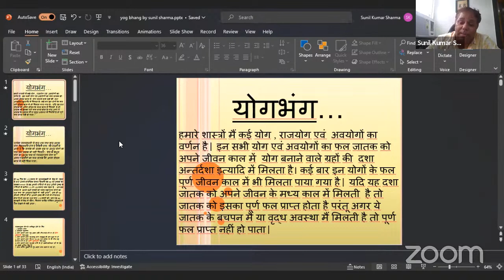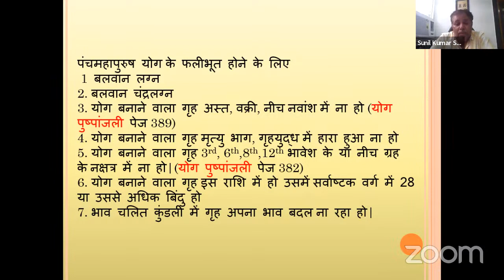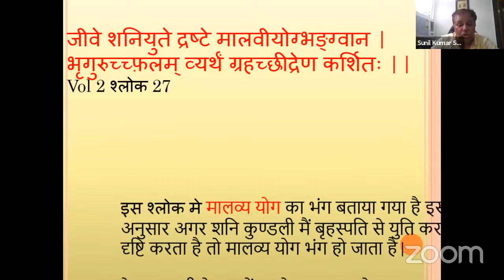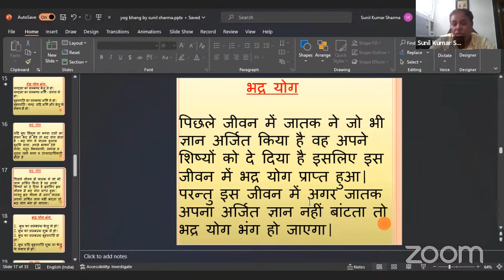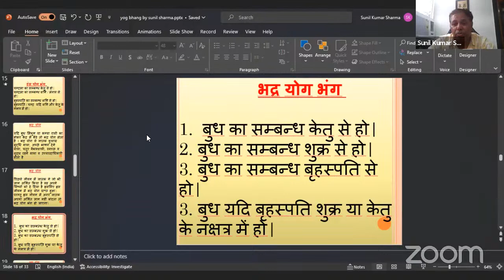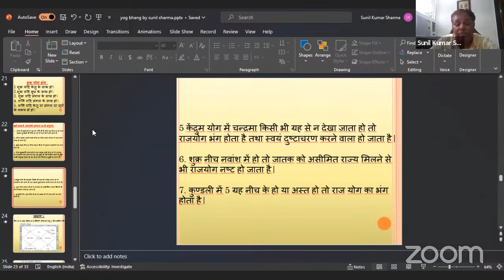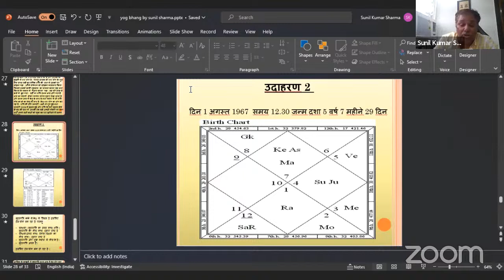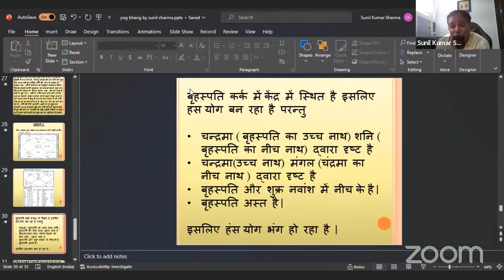Sh Sunil Sharma -- Panch maha purush yoga in Prediction – 24 June 2023 – PML Series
ICAS Noida Chapter
4th Patron Memorial Lecture (PML) Series 2023
Theme – Unexplored / Less Charted Techniques of Prediction
24 June 2023
Lecture 4
Speaker – Sh Sunil Sharma
Topic - Panch maha purush yoga in Prediction